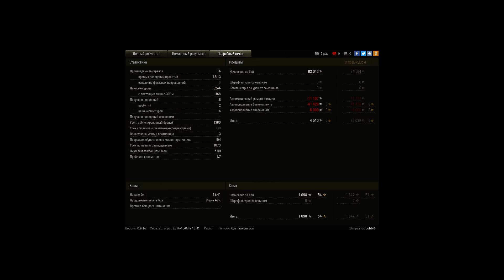ис7 перший бій на карті париж і льогкий нагиб